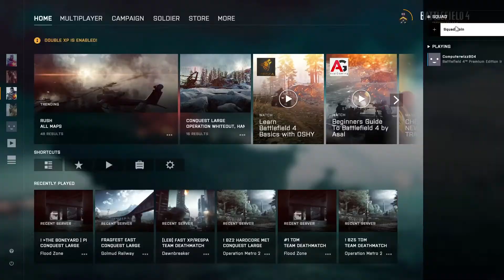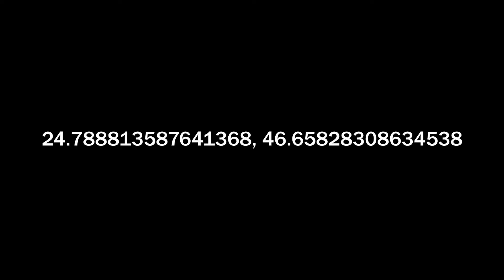chaos in battlefield 4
this game holds up really well

Friends Who Appear In This Video:
Caden